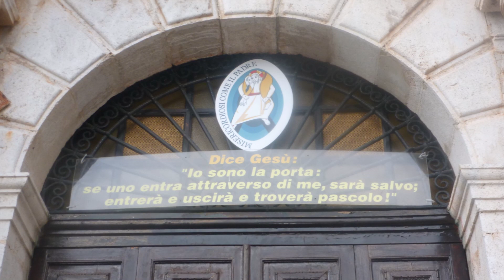MSC Meraviglia cruise to Palermo Italy and Malta.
Unforgettable moments with  friends and my hubby.